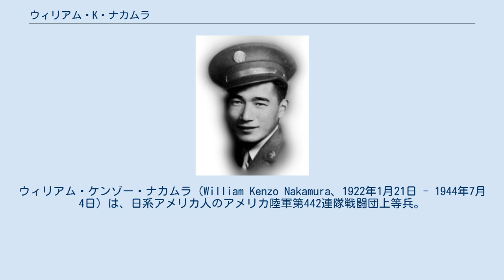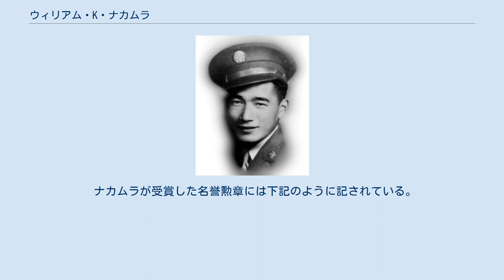ウィリアム・K・ナカムラ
ウィリアム・ケンゾー・ナカムラ（William Kenzo Nakamura、1922年1月21日 - 1944年7月4日）は、日系アメリカ人のアメリカ陸軍第442連隊戦闘団上等兵。
第二次世界大戦時の活躍により、名誉勲章受章者となった。
 ワシントン州シアトルで、日本では刀工として働き、渡米後は理容所を営んだ父ジョージ・タキチの息子として生まれる。
ワシントン大学在学中の1941年12月に太平洋戦争が勃発し、母は開戦の1ヶ月後に癌で亡くなっている。
母の死の2か月後に、一家と共にアイダホ州のミニドカ収容所に収監される。
 1944年7月4日に、第442連隊戦闘団の上等兵の階級にあったナカムラは、イタリアのカステッリーナ・イン・キアンティ近郊で、敵の機関銃の砲床を独力で破壊した後、自身の部隊の撤退を援護することを申し出た。
その直後に、自身の小隊に発砲してくる別の機関銃の砲床に反撃している間、殺害された。
 これらの行為によって、当初は殊勲十字章が授与されていたが、1990年代になって全てのアジア系アメリカ人の殊勲十字章受賞歴を再調査したところ、名誉勲章に格上げされることとなった。
2000年6月21日にホワイトハウスで執り行われた式典において、ビル・クリントン大統領からナカムラの遺族に名誉勲章が贈呈された。
 現在は、故郷シアトル近郊にあるEvergreen-Washelli Memorial Parkに埋葬されている。
 ナカムラが受賞した名誉勲章には下記のように記されている。